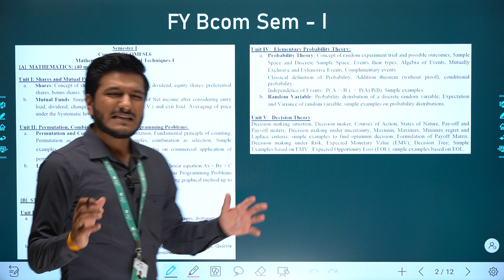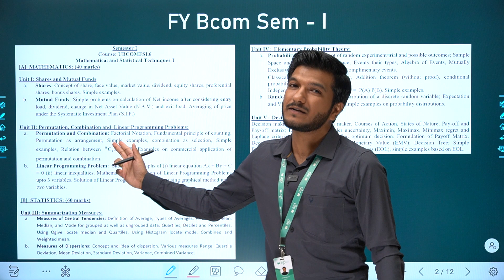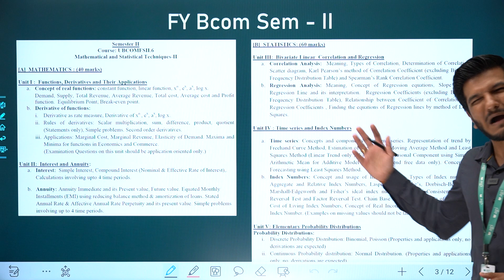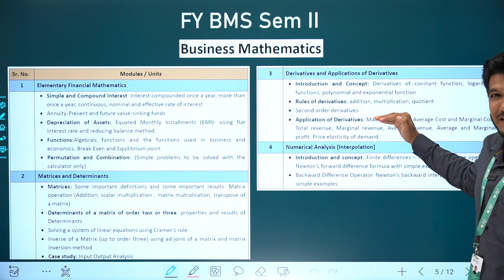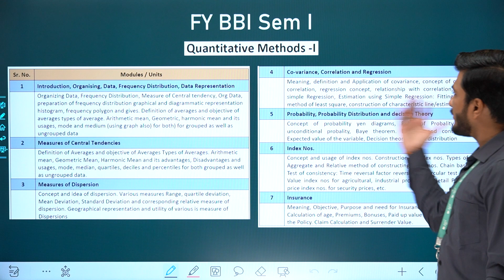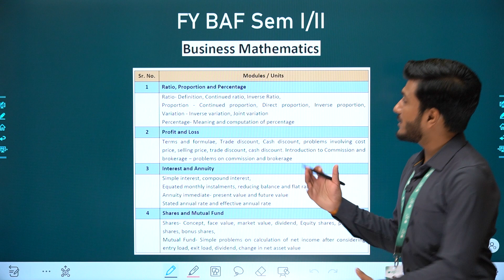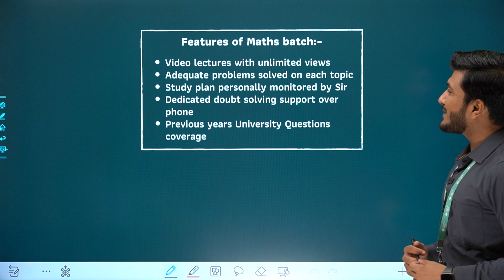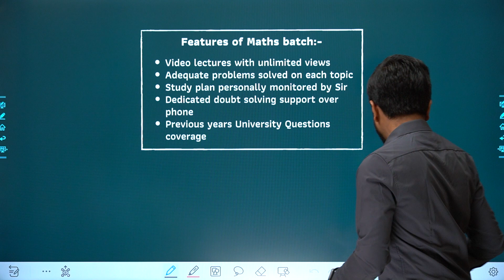FY BCOM/BMS/BBI/BFM/BAF Maths lectures | Syllabus overview | Paper Pattern | 2021 - 22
Hello everyone,

In this video you will get an overview of the Maths syllabus in First Year BCom, BMS, BBI, BFM and BAF.
To get the Maths video lectures WhtsApp on 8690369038.

00:48 - B Com
04:28 - BMS
06:24 - BBI
07:40 - BFM
08:35 - BAF
10:08 - Maths lectures details